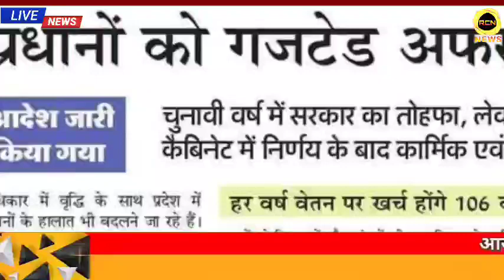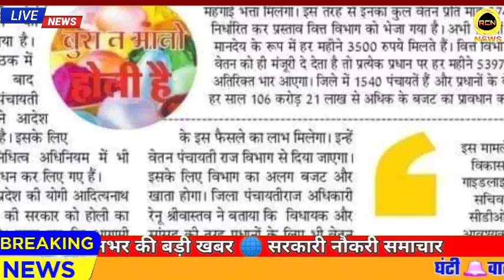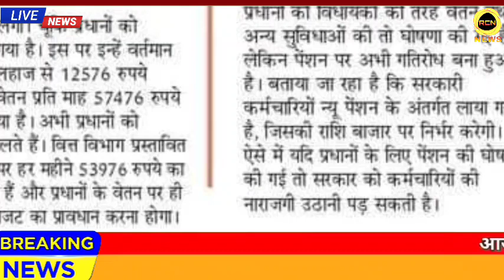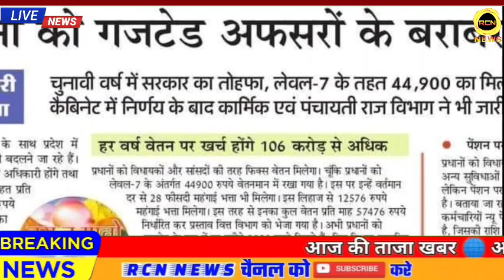उत्तर प्रदेश के प्रधानों को राजपत्रित अधिकारी का मिलेगा वेतन UP Yogi Sarkar का फैसला